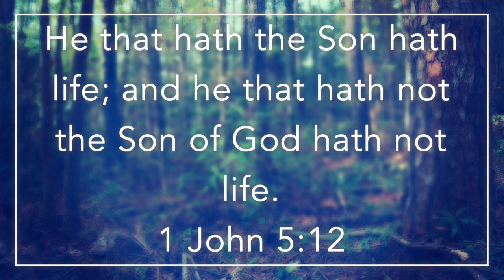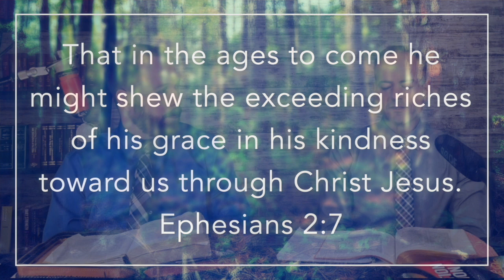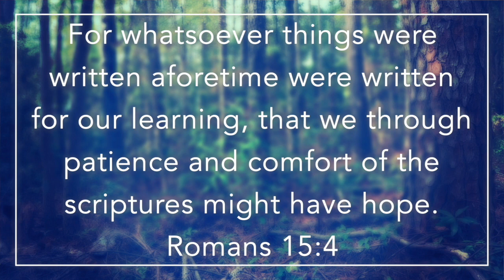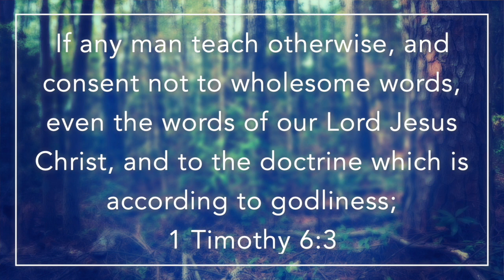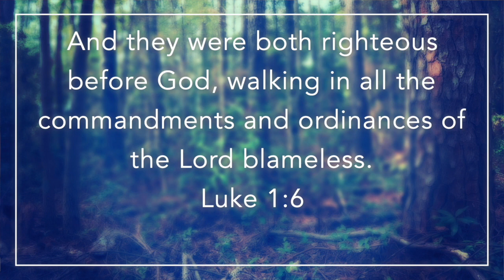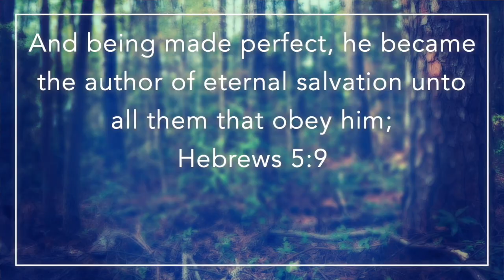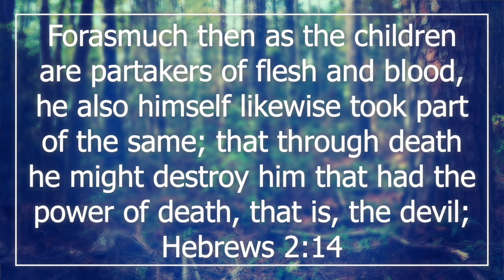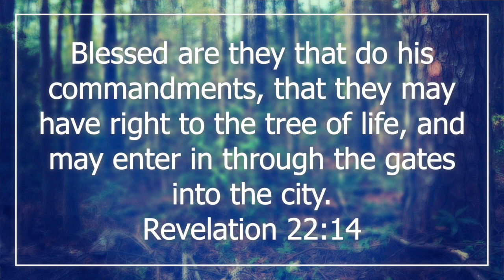1. Tribulation Salvation Overview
In this episode, the guys are starting a new series talking about Pastor Douglas Stauffer new book entitled, Tribulation Salvation. This week they will be talking about the importance of having a dispensational view of the Bible and a basic overview of tribulation salvation.

The Word of a King Podcast is where culture clashes with our calling. Where preaching is more important than popularity. Where we rightly divide and properly apply the scriptures. Where we put to rest common and controversial issues. We do this by looking to the WORD of a KING! New episodes are released on Saturday mornings.

You can also find more information on our or download our free app, Lighthouse Baptist Church App